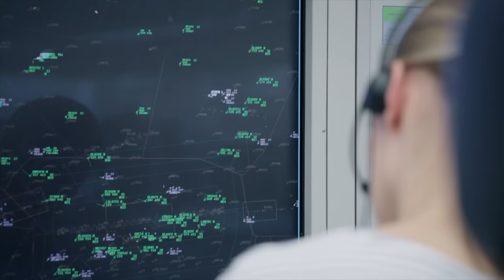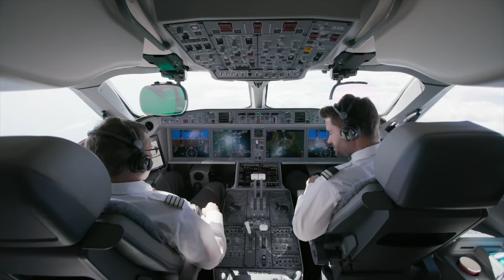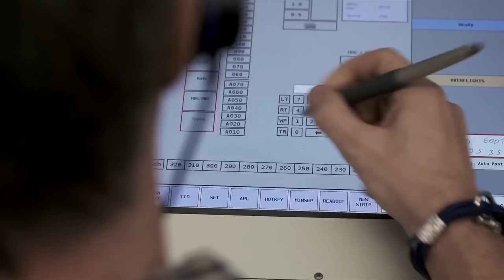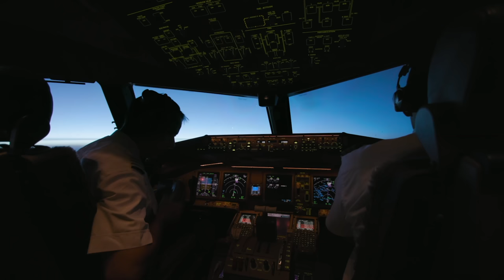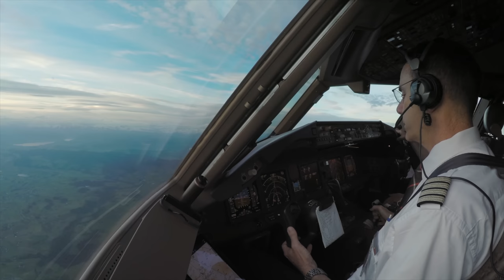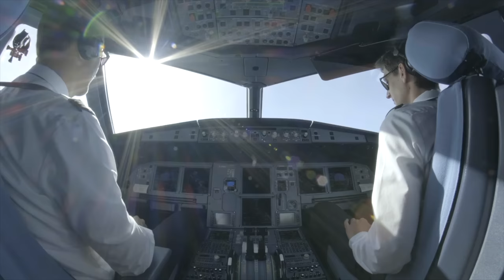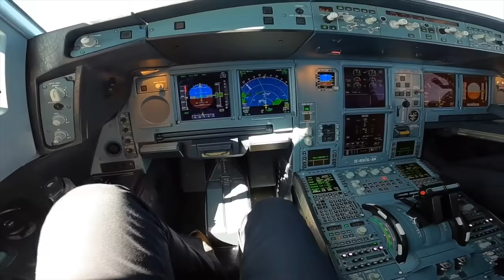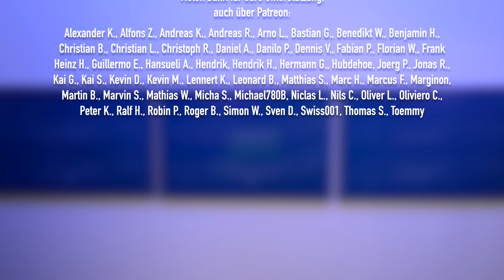Beide Piloten eingeschlafen! Kampfjets steigen auf! AeroNews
Auf einem Langstreckenflug von New York nach Rom sind beide Piloten vorne im Cockpit eingeschlafen. Alles, was ihr darüber wissen müsst, klären wir heute. Viel Spaß!

Inhalt:
0:00 Intro
0:20 Beide Piloten auf Langstreckenflug eingeschlafen
1:27 Normale Kommunikation mit der Flugsicherung
3:45 Kommunikationsverlust im Flugzeug
6:41 Dürfen Piloten schlafen?
8:40 Folgen des Zwischenfalls
12:22 Danke fürs Zuschauen!